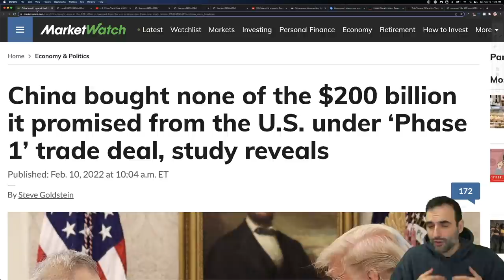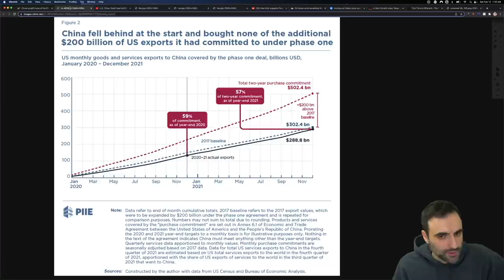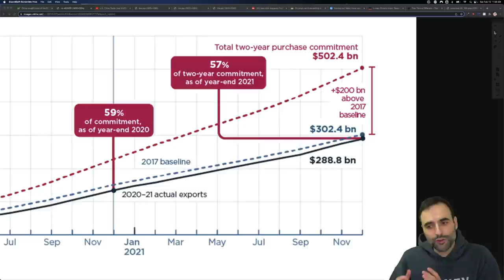Remember the China Trade Deal? Neither Does China.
TOPICS AND TIMESTAMPS:
CHINA TRADE DEAL 0:00

With inflation going wild,  many are still unable to pay their debt.  The cost of goods is accelerating faster than their ability to earn. The real estate sector is on red alert. The U.S. consumer is maxed out. They need more stimulus in order to continue this economy. And of course, stocks need their artificial boost as well. The U.S. consumer is maxed out. Consumer sentiment is down heavily. Real estate continues to increase in price right now as we see low interest rates keep this going. There is upward pressure on markets right now globally because of the inflation of the money supply. As a result, we are finding prices of just about everything being higher. Money, cash, debt is coming into the markets at this time finding its way into stocks, bonds, real estate. Social security is running out of money. Pension funds are not keeping up with inflation. Natural gas and crude oil prices are rising as well as all energy and food prices.  Commodities are rising higher including oil, crude oil. Some believe there will be inflation while others suggest stagflation, and others suggest deflation. Inflation resulted in food prices rising, electricity, energy prices.